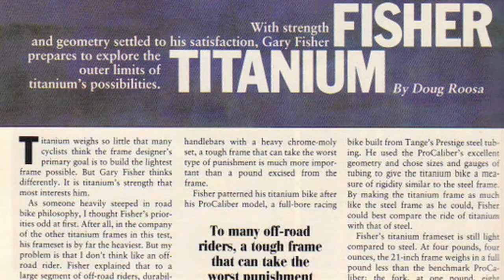Gary Fisher Documentary - NHD